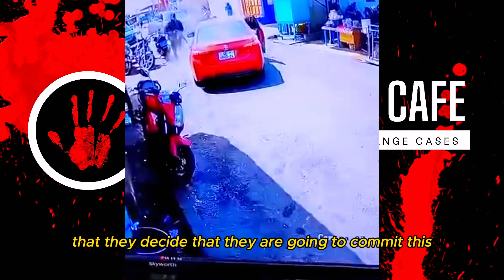Deep Analysis of Full CCTV Video of Adabraka Market Daylight Robbery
True Crimes Cafe tries hard to ensure that all the information shared in our content is correct and consistent with real-life events. Since we relay information found through the research of multiple resources we cannot hold responsibility for the accuracy of the information given on this channel, although every care is given. True Crimes Cafe is an entertainment channel, not a reliable resource, and should not be used as such. Please get in touch if you want to discuss any changes or redactions. Content expresses my opinions and those of the guests, not my expertise.